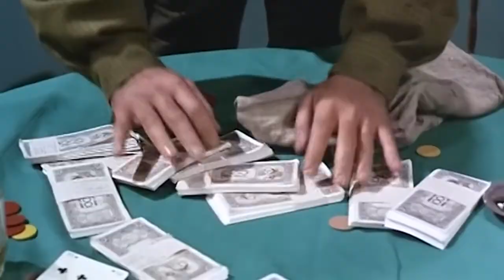Masacre en el Gran Cañón | WESTERN | Película del Oeste completa en Español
Masacre en el Gran Cañón - Pelicula completa by Film&Clips

Director: Albert Band, Sergio Corbucci
Guiòn: Fede Arnaud, Albert Band, Sergio Corbucci
Star: James Mitchum, Gabriella Pallotta, Milla Sannoner
(1964)

Tras buscar a los asesinos de su padre, Mitchum regresa a casa y se ve envuelto en una sangrienta disputa por la tierra.